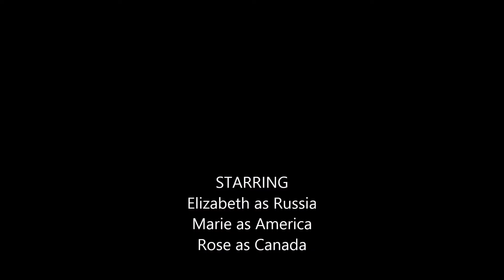Shit Russia, America, and Canada Don't Say